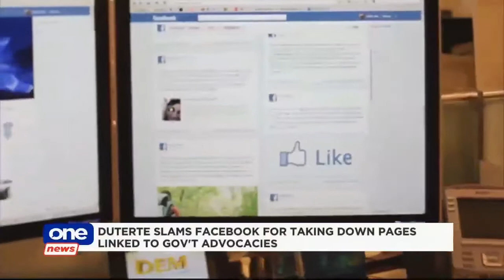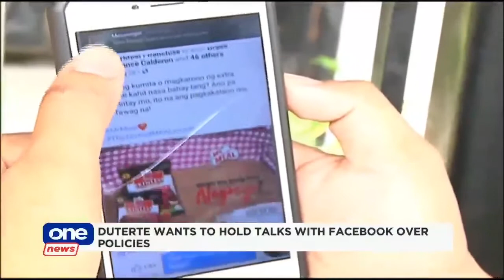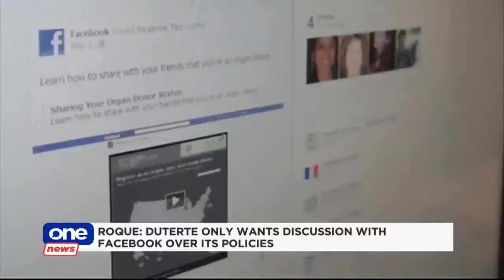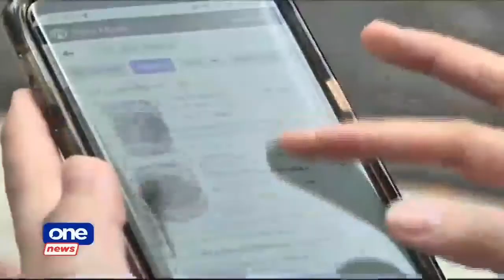Ban on Facebook? Palace doesn’t think so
Malacañang allays fears of a possible ban on Facebook in the Philippines, explaining that Pres. Duterte just wants clarification over the social media giant’s policies following the shutdown of some AFP- and PNP-backed accounts and pages.